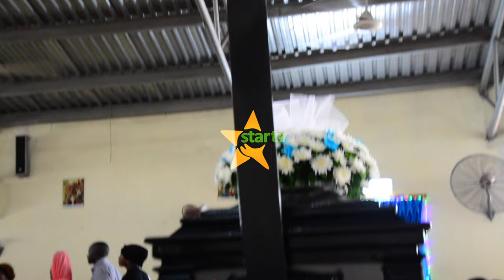CCM YAMLILIA THADEI OLE MUSHI